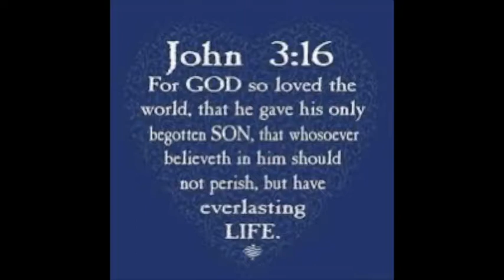The Descendants of Esau (Edom)